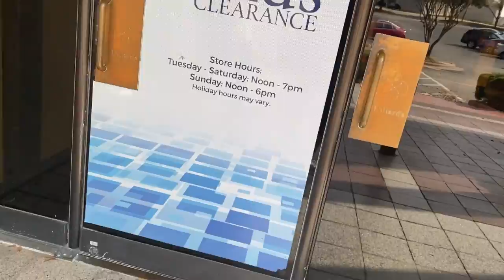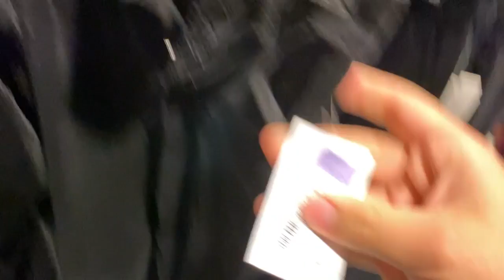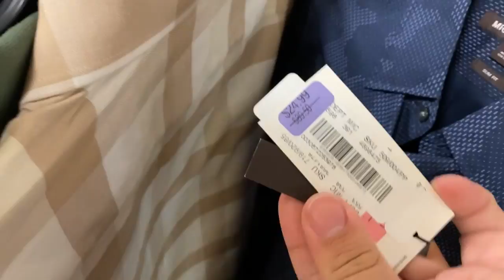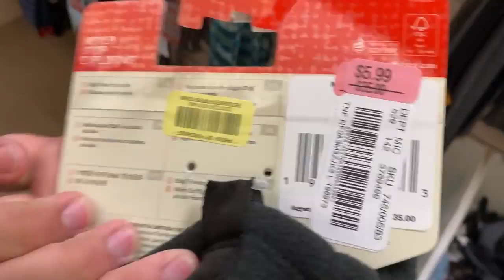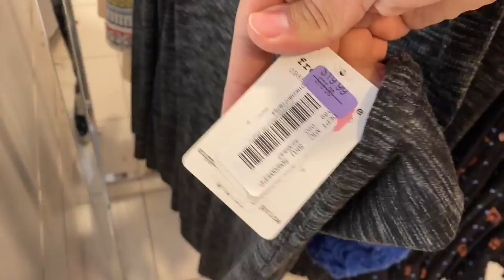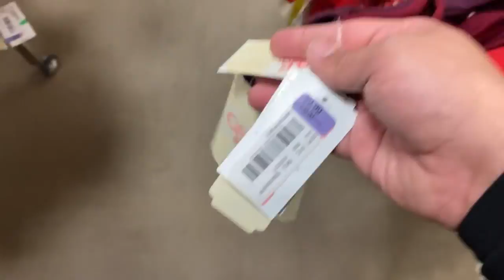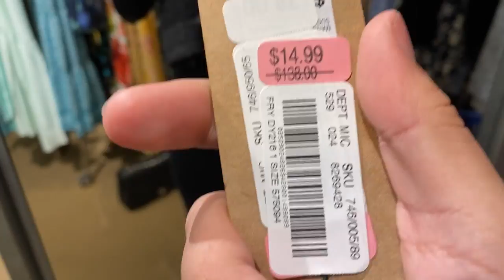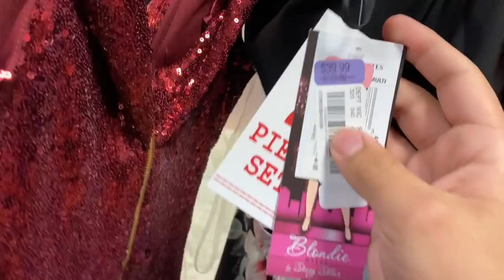SHOPPING DILLARDS SECRET CLEARANCE CENTER | 85% OFF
HEY! thanks for taking the time to watch this video
I post a few times every week!